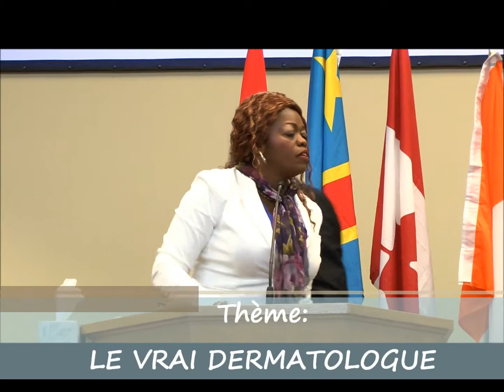LE VRAI DERMATOLOGUE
L'église de Dieu est un hopital, et la parole du sacrificateur est l'ordonnance qui peut amener ta vie dans une dimension de gloire; mais comment réagis-tu devant l'ordonnance de Dieu?